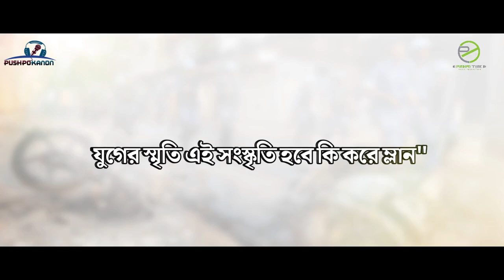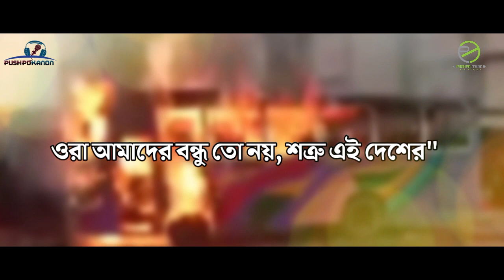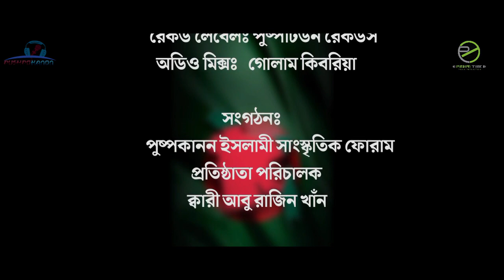সম্প্রীতি রক্ষার গান | বাচাও বাংলাদেশ | Pushpo Tune | পুষ্পকানন | পরিবেশনায় পুষ্পকাননের শিল্পীবৃন্দ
Song : Bachao Bangladesh
Singer : Khalid Bin Walid Salim Ahmad & Mosharrof Hossain
Lyric : Emran Hossain
 Tune : Jikrullah Mojumdar
Record Label : Pushpo Tune Studio
Sound Composition : Golam Kibriya
Poster Design : Salim Ahmad
Music Direction : Abu Razin Khan

Thanks To --
Asad Bin Nur Muhammad
Nur Muhammad
Raju Bhuyan

Greatfull to

Abu Razin Khan
Emran Hossain
Amin Musabbir
Abdullah al galib
Abdullah al mamun
Jikrullah Mojumdar
Musa bin abul hasan
Abu Musa
Ashik Elahi
Omor Faruk

ANTI-PIRACY WARNING

This content is Copyright to Pushpo Tune. Legal action will be taken against those who violate the copyright of the following material presented!

অত্যাবশ্যকীয় সতর্কতা

অনুগ্রহ পূর্বক আমাদের কন্টেন্ট কপি করার চেষ্টা করবেন না। যদি আপনি অনুমোদনপ্রাপ্ত ব্যাক্তি বা কোম্পানির অনুমতি ছাড়াই আমাদের কন্টেন্ট  নকল করার চেষ্টা করে থাকেন তবে আমরা আপনার বিরুদ্ধে ডিজিটাল মিলেনিয়াম কপিরাইট আইনে অভিযোগ করতে বাধ্য হব।

ধন্যবাদ জাযাকাল্লাহ!